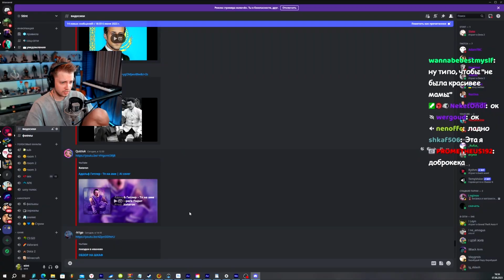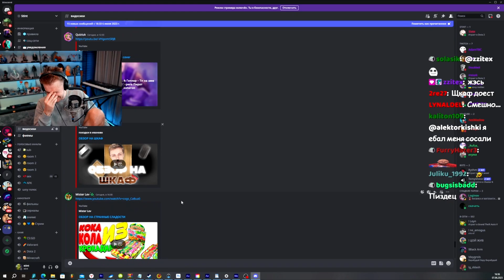СТИНТ СМОТРИТ: ОБЗОР НА ШКАФ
Здарова всем
Это канал с нарезками стримов Стинта

РЕАКЦИЯ СТИНТА НА ОБЗОР НА ШКАФ